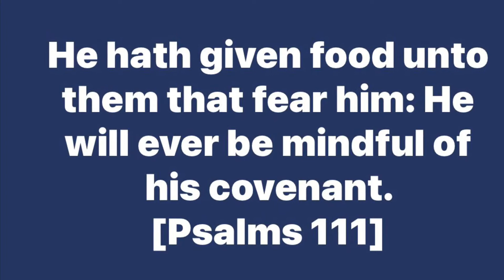#12-04-2021| DailyBibleVerse |இன்றைய வேத வசனம்/ today’s blessing|Watch this today and get blessed